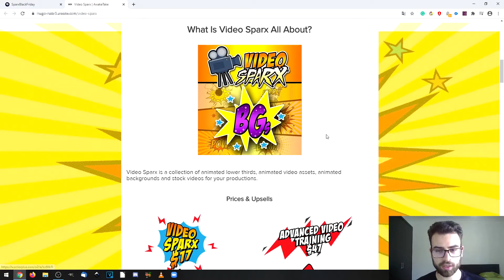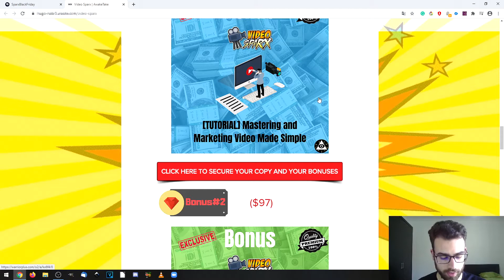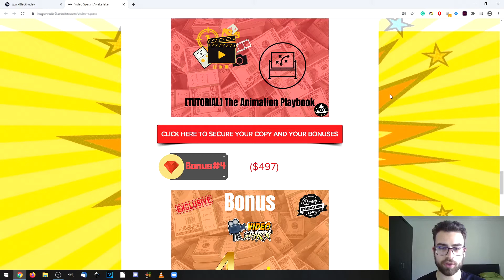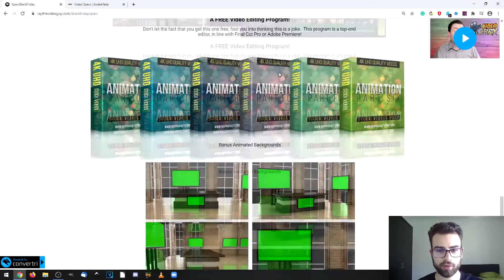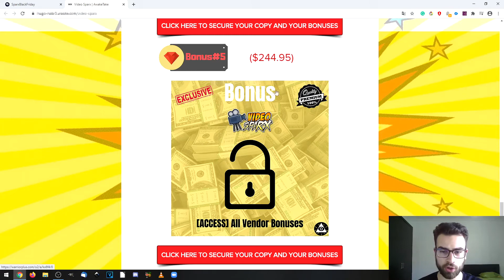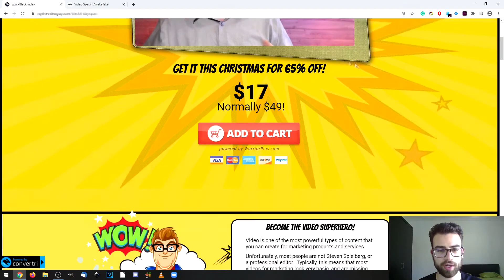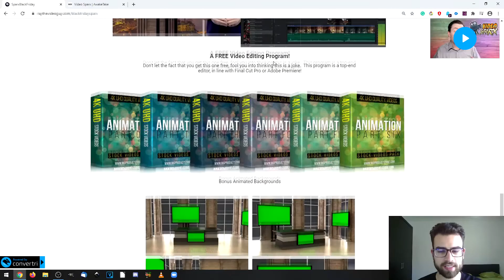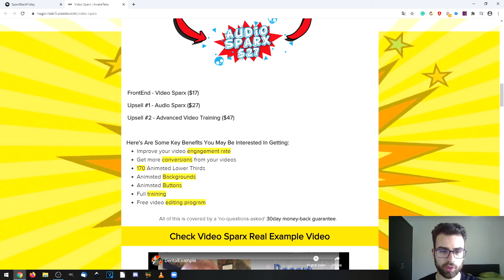Video Sparx Review ⚠️EXCLUSIVE VIDEO SPARX BONUSES INSIDE⚠️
Video Sparx is a collection of animated lower thirds, animated video assets, animated backgrounds and stock videos for your productions.